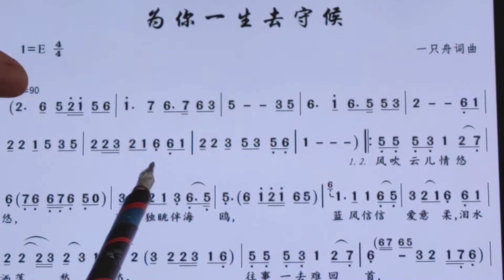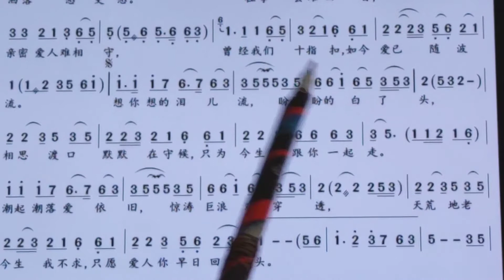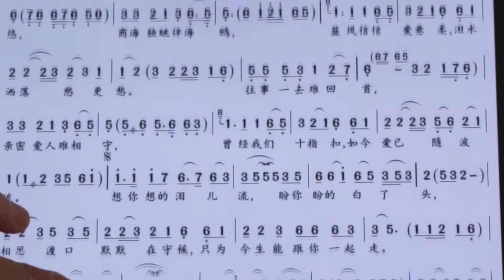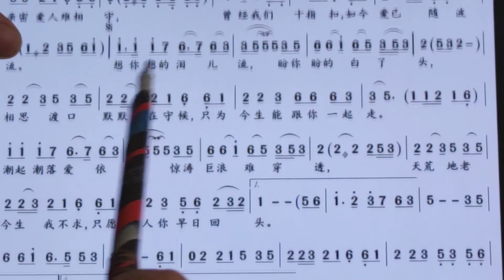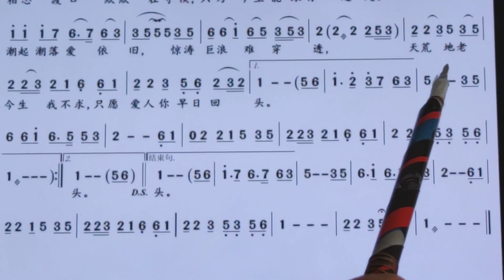新歌老歌大家唱。《为你一生去守候》